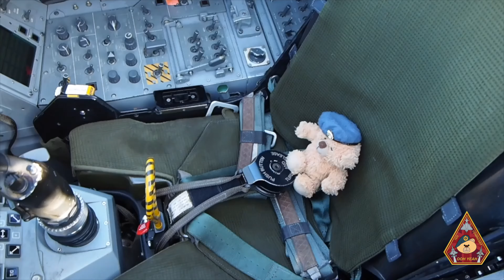RETRO NICE LITTLE SURPRISE WITH 2 HAWKER HUNTERS OVER RAF MILDENHALL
Two Hawker Hunter aircraft fly over RAF Mildenhall which was a nice little surprise. They are privately owned and belong to the HHA (Hawker Hunter Aviation Ltd) who currently operate the Hunters out of RAF Leeming.

Hawker Hunter Aviation Ltd (HHA) is a UK Military Aviation Authority (MAA) approved and regulated company which owns, operates and maintains a multiple-platform fleet of fast jets including these two Hawker Hunters. They have almost 20 years of operating experience with their jets are flown and maintained by very experience former RAF& Royal Navy pilots.

They can be contracted out to assist with Aggressor Roles, Trials Support & Trials Management and Aerial Threat Simulation & Mission Support Training; as well as MAOS approved Aircraft Maintenance & Modification Services. They are similar to what RAVN Aerospace and Top Aces do, which were contracted out to Lakenheath.